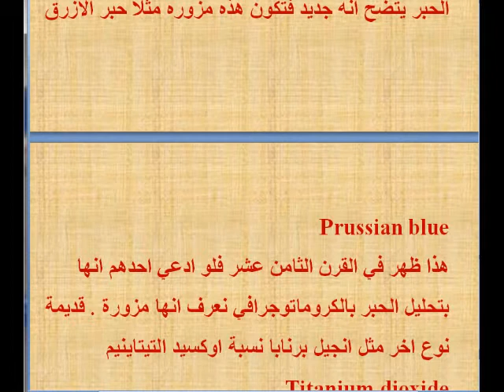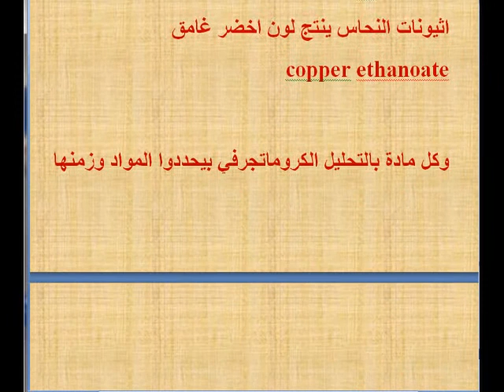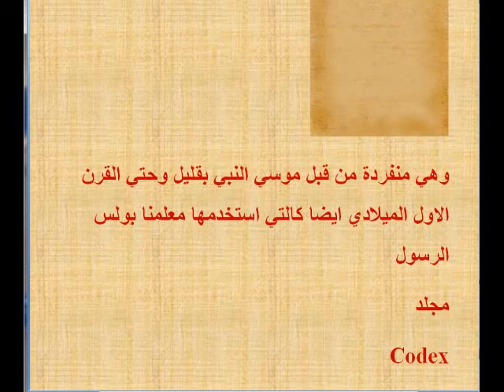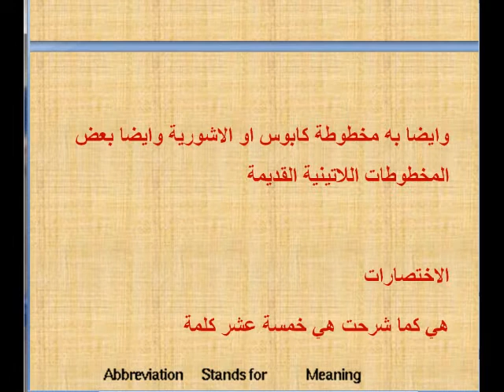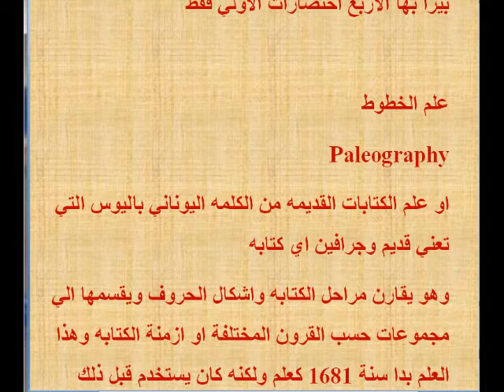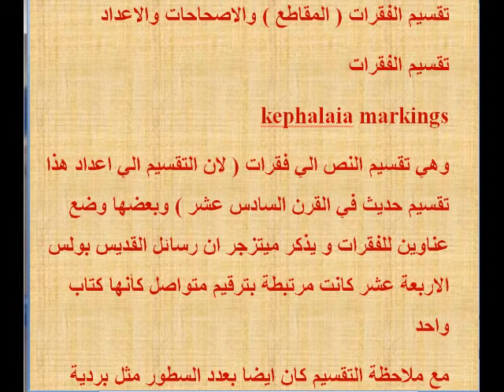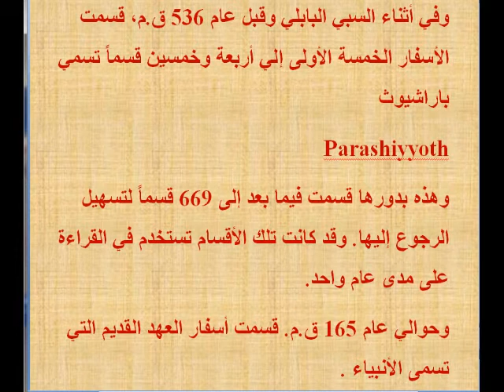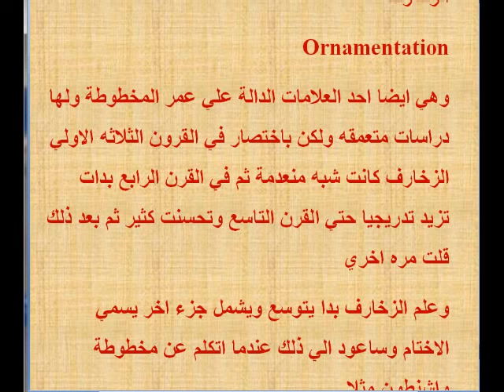مقدمة في النقد النصي الجزء الثالث عشر.wmv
مقدمة في النقد النصي الجزء الثالث عشر